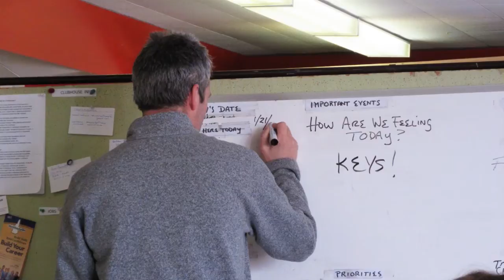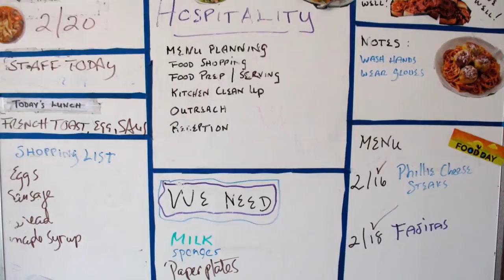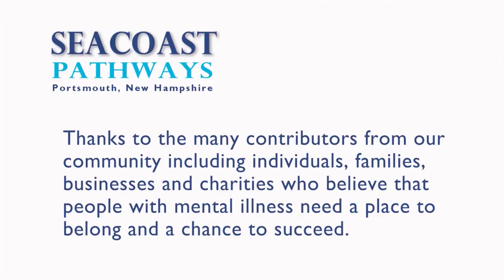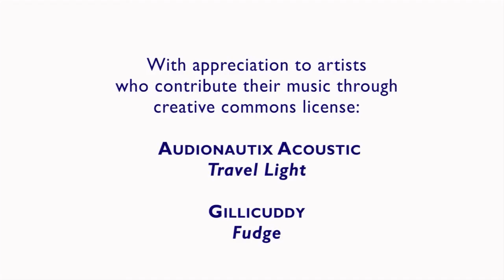Seacoast Pathways Member Video 1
Seacoast Pathways offers fellowship, productivity and a combatant to isolation for mentally challenged adults. Membership is free. We are located in Portsmouth NH.